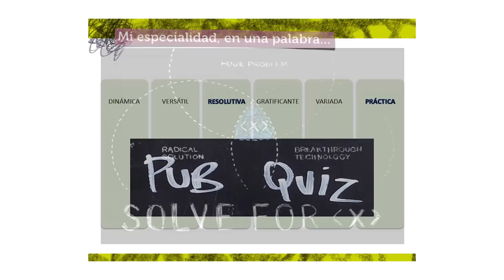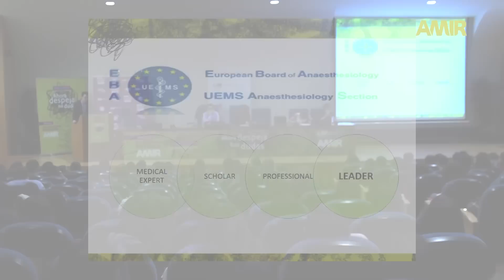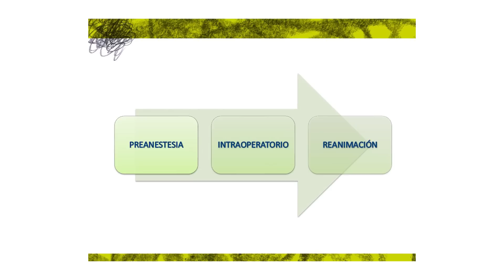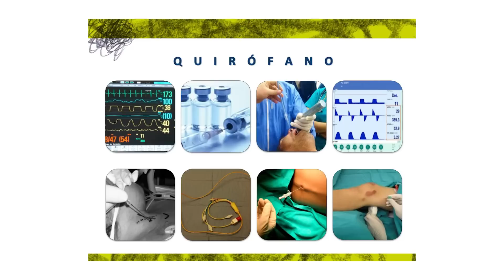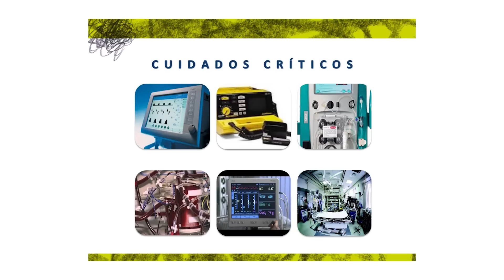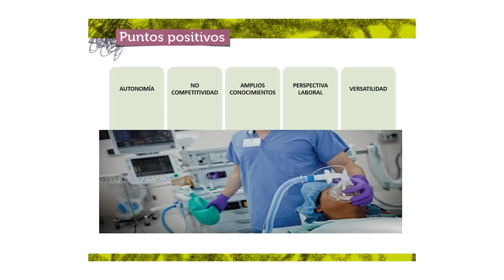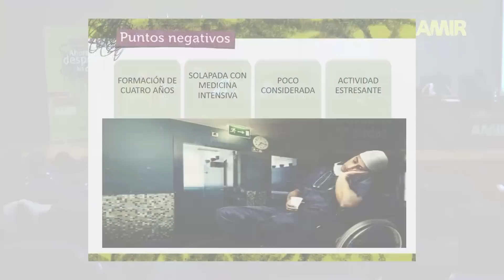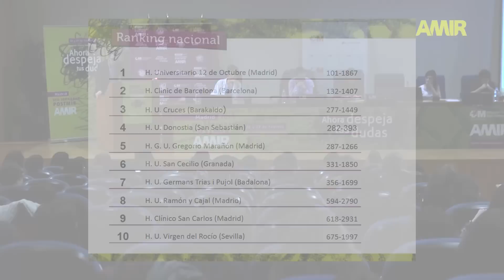ANESTESIOLOGÍA Y REANIMACIÓN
Dr. Andrés Gómez-Olmedo Rosado. Anestesiología y Reanimación